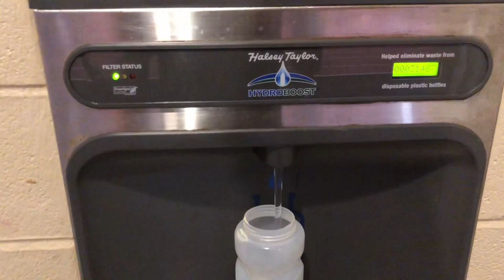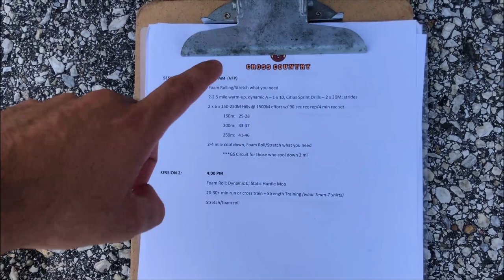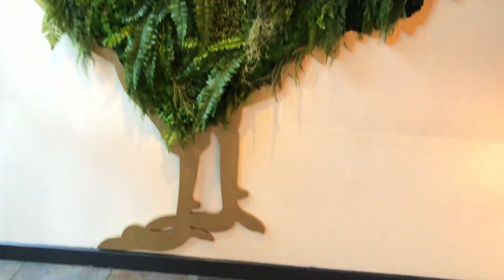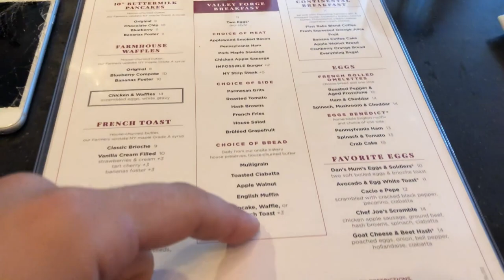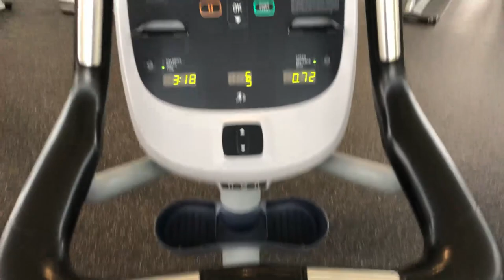DAY IN THE LIFE | URSINUS COLLEGE | CROSS COUNTRY PRESEASON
Thank you everyone for watching my first vlog!